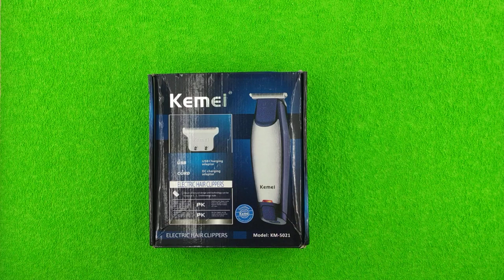Китайский аналог WAHL Detailer cordless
Я никоим образом не говорю вам покупать именно у этого продавца, так же как не даю никаких гарантий качества этого товара или этого продавца. Всё на ваш страх и риск.